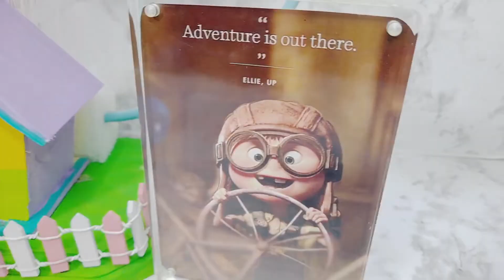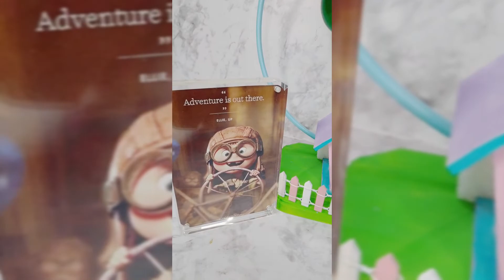🎈🏠DIY Dollar tree UP Centerpiece 🎈